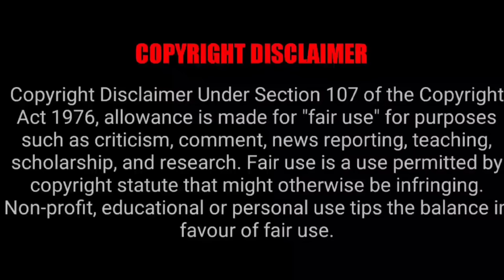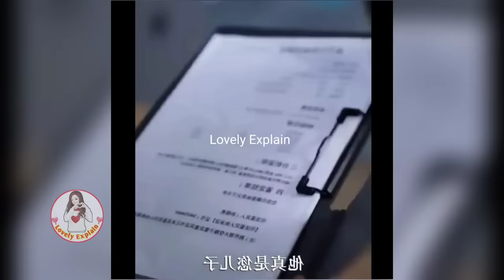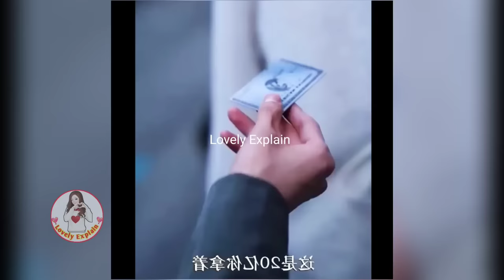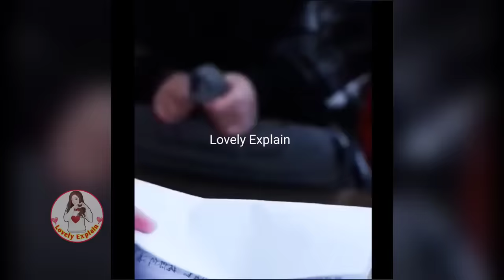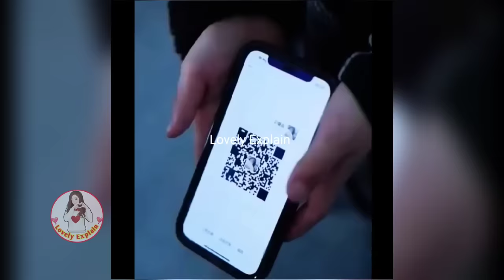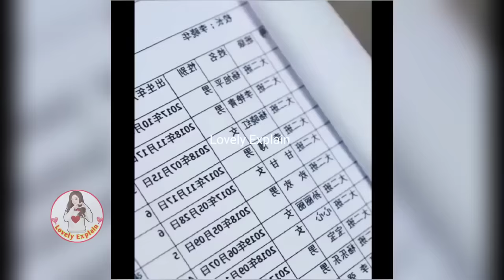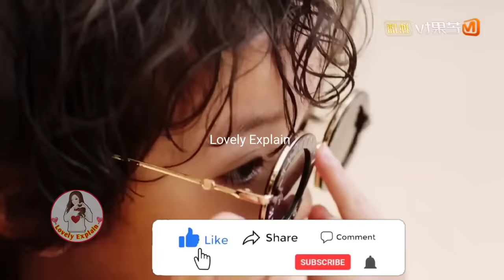🔥Mr Devil😈don't know He has too many Cute kids with the Girl he hate the most....